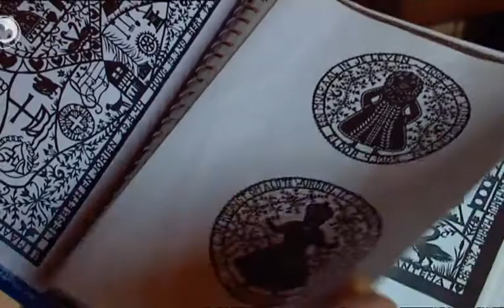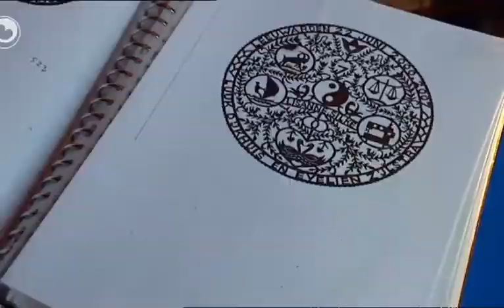Hea!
* De knipkeunst fan Frou Santema
* De 'nije' pleats fan Galema yn Harich